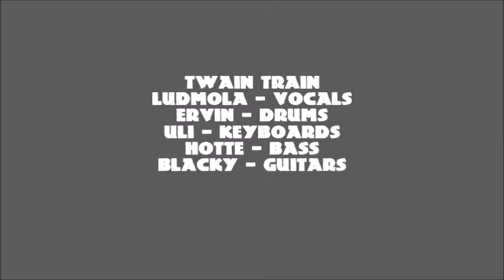TwainTrain Beelitz 2018